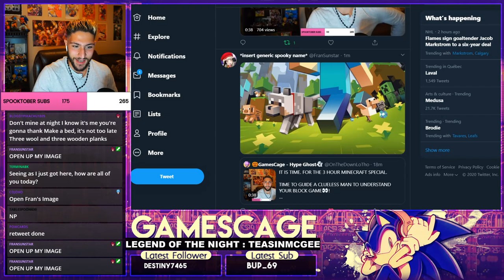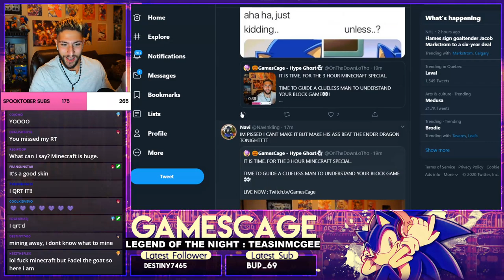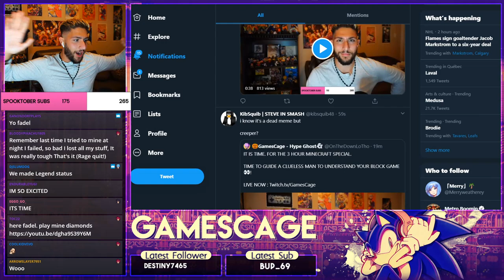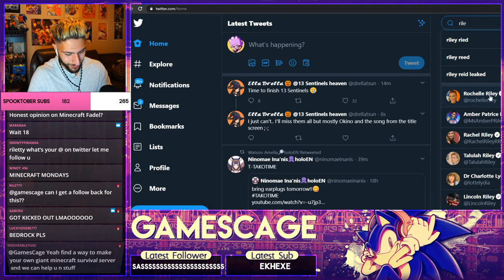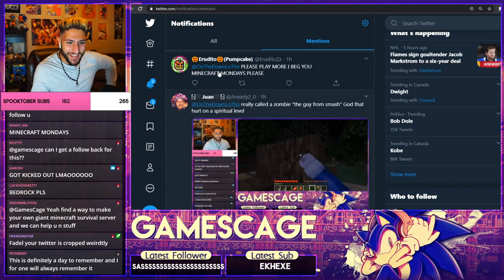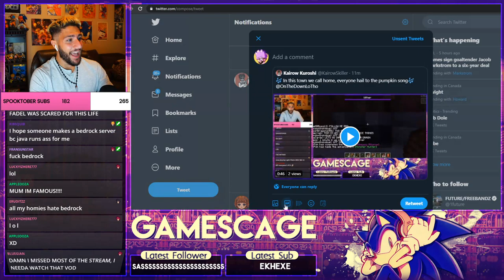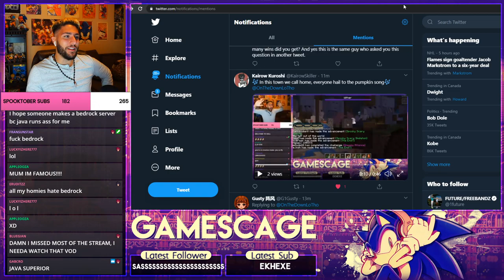THE MINECRAFT SPECIAL STREAM - (FIRST TIME REALLY PLAYING AND EUH....)